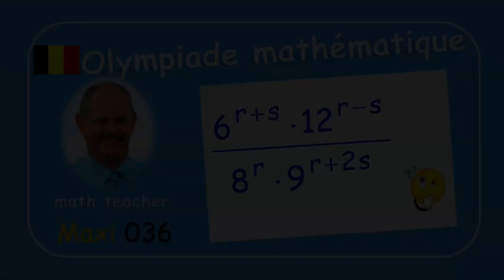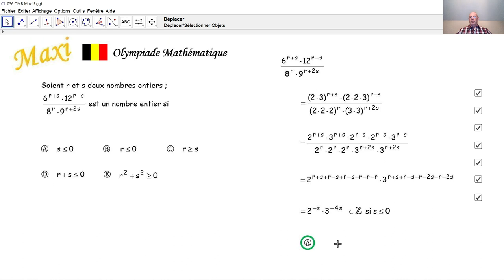Olympiade mathématique Maxi 036